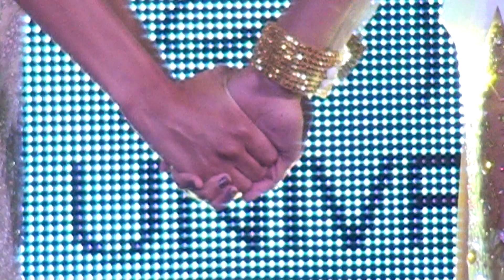Maria Beatriz é a nova Miss Universo Paraíba